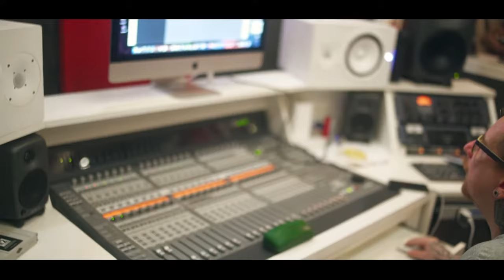Mc Habib - Ondinha Dum Dum [Web-Clipe Oficial] Prod. DJ Rhuivo.